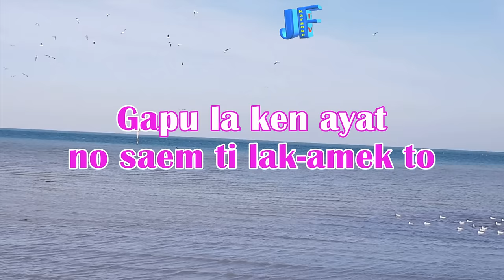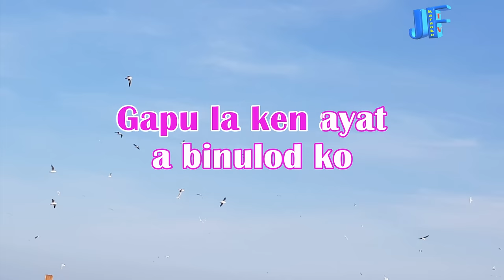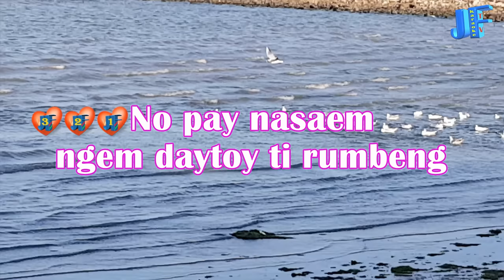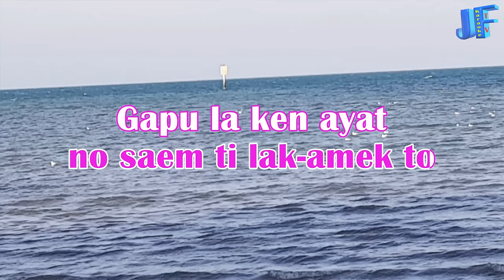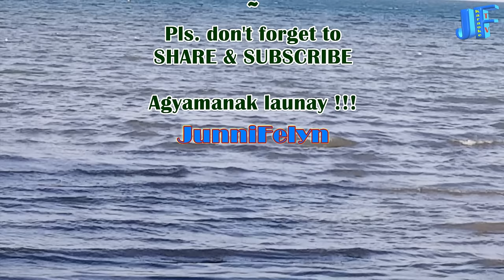Bulod Nga Ayat Karaoke | Perla Erice | Ilocano Song | HD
Bulod Nga Ayat karaoke | Perla Erice | Ilocano Song.